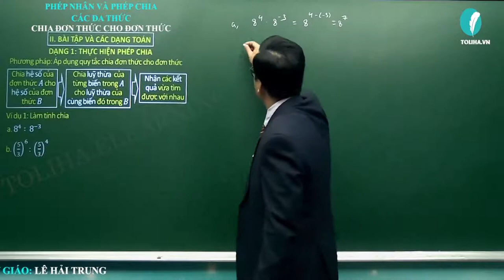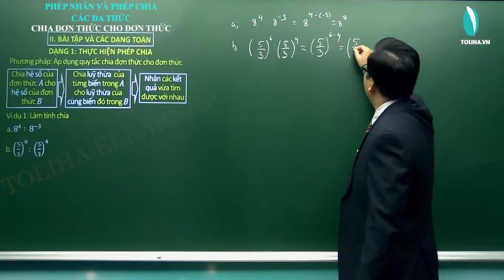Chia đơn thức cho đơn thức - Phép nhân và phép chia các đa thức - Toán 8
Ví dụ 1: Làm tính chia
a) 8^4:8^(−3)
b) (5/3)^6:(5/3)^4
c) (−18)^4:9^4
d) (6/5)^2:(7/5)^2